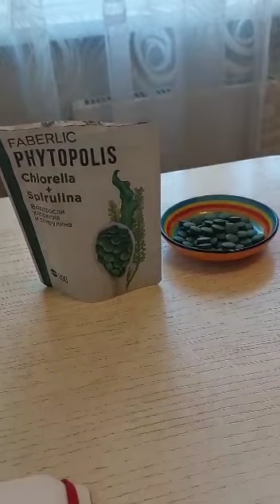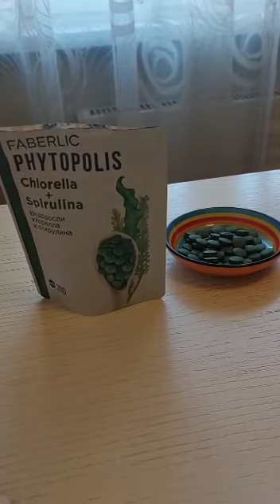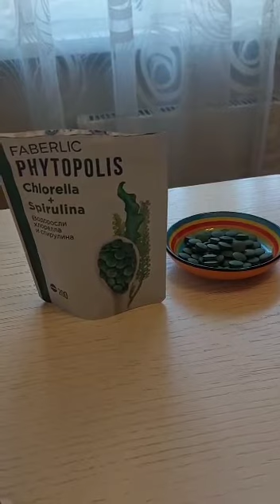Водоросли хлорелла и спирулина прессованные